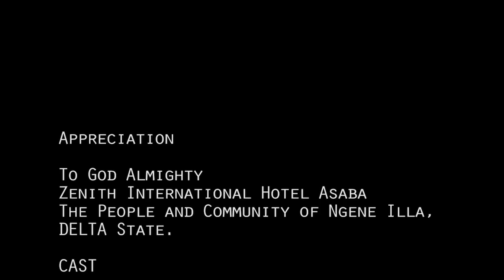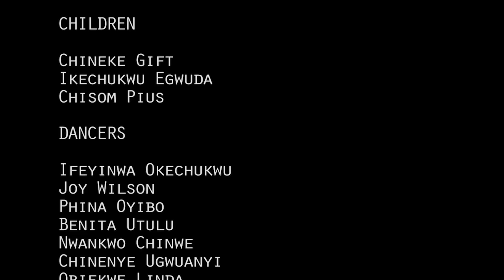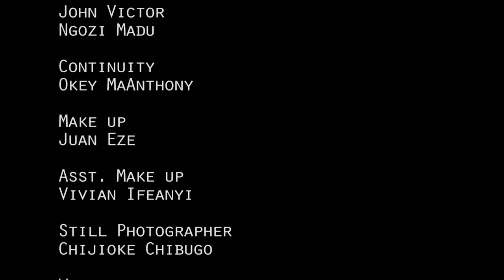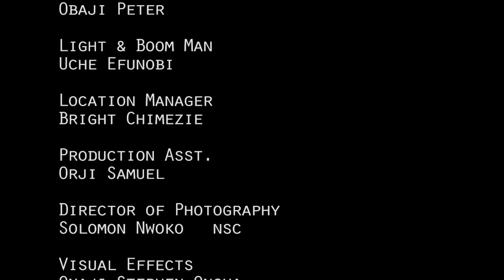RISE OF THE TWO IMMORTALS FULL MOVIE - REGINA DANIELS 2023 LATEST NOLLYWOOD EPIC MOVIE